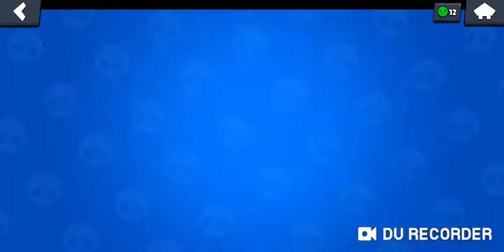34/39 25 RANK | COLETTE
KLAN W BRAWL STARS :
Królestwo BS
subujcie kanał 📲
subujcie kanał do live czyli KILLER NUMBER ONE LIVE
lajkujcje 👍
komentujcie 😉😉

Grafik : nie mam 😟